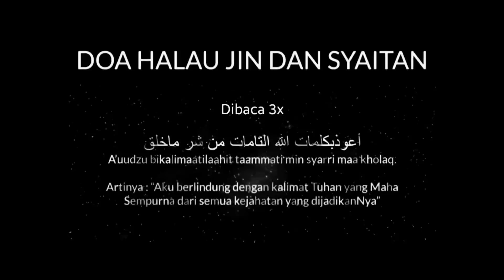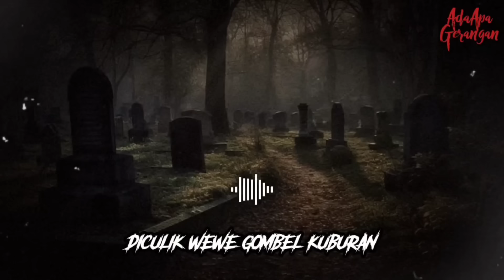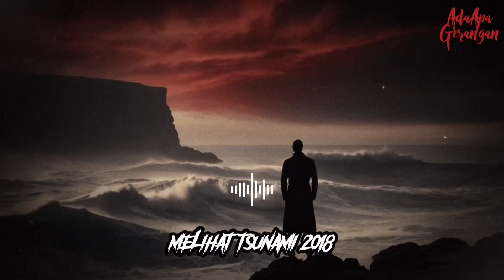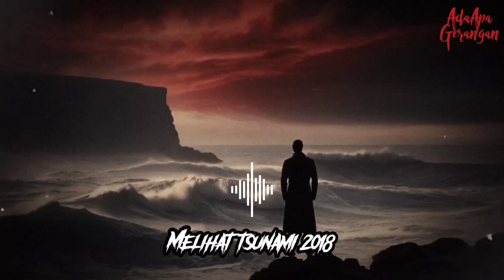2 cerita‼️Kisah Bang Rudi Kecil Akrab Dengan Wewe Gombel yang Menculiknya